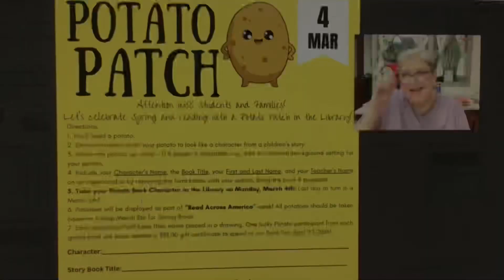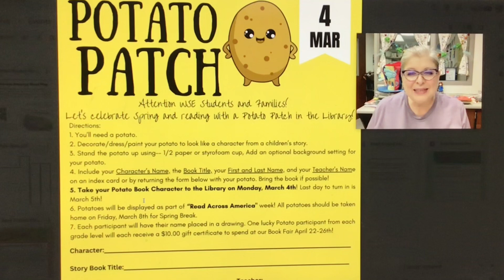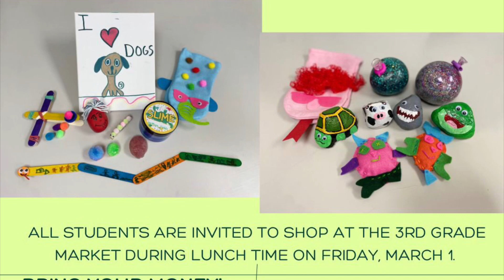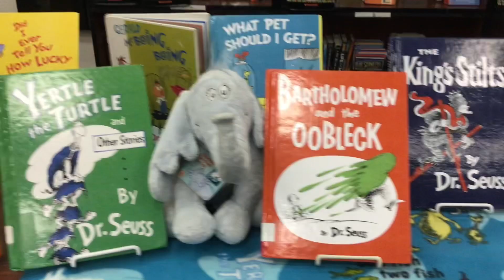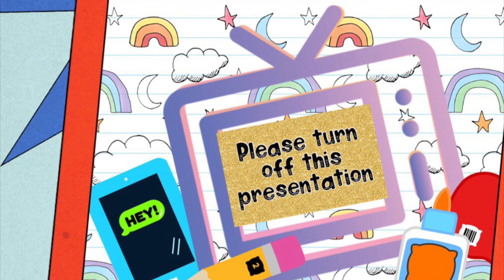KWSE February 27, 2024